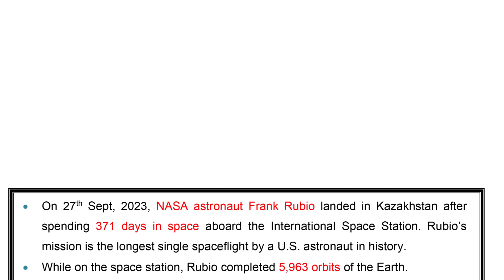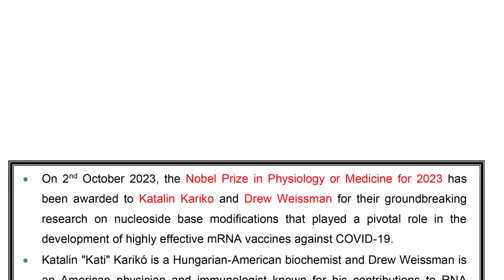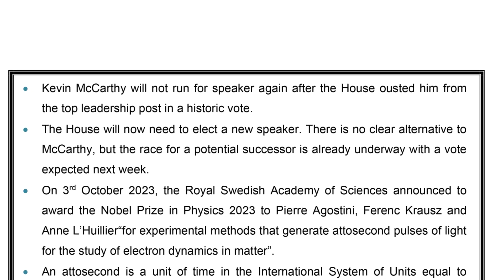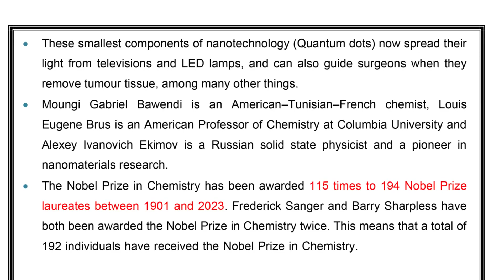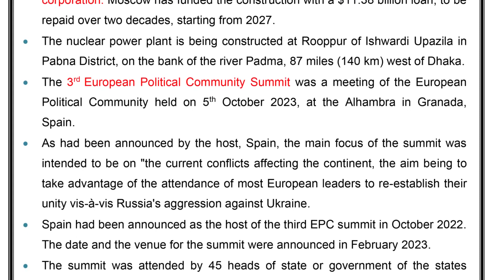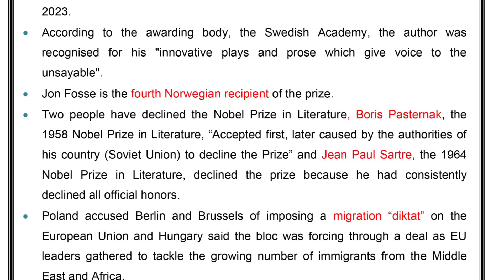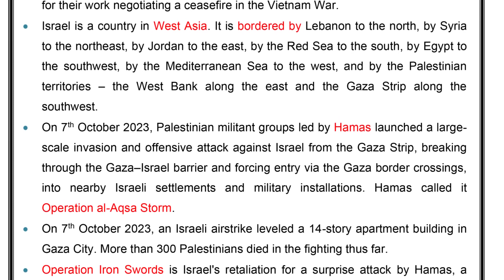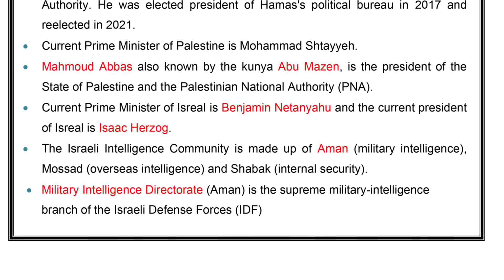CURRENT INTERNATIONAL AFFAIRS | ONE LINER | OCTOBER 2023 | PART 1 | IMTIAZ SHAHID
CURRENT INTERNATIONAL AFFAIRS | OCTODER 2023
In every One Paper tests knowledge of current national affairs October 2023 of candidates is checked.
Whether you are appearing in FPSC, PPSC, NTS or any test, you must be in good command
of current affairs.
Informative videos on current affairs! Join M Imtiaz Shahid and his brilliant team of
experts as they delve into the world of current events, keeping you up-to-date with the
latest happenings across the globe. Whether it's politics, economics, social issues, or
technological advancements, we've got you covered! Our videos are carefully crafted to
provide you with insightful matter for MCQs. With our unique blend of expertise and passion,
we aim to make your learning experience engaging and enjoyable. Together with his talented colleague,
M Imtiaz Shahid brings a fresh and dynamic approach to MCQs of current affairs coverage.
Expect to the point, comprehensive coverage that will broaden your understanding of the world around you.
Join us on this exciting journey of knowledge and discovery!
updates and behind-the-scenes content:
🙌 Thank you for choosing M Imtiaz Shahid's channel as your go-to destination for current affairs updates.
Together, let's navigate the complexities of our world and stay informed! 🌍📚💪